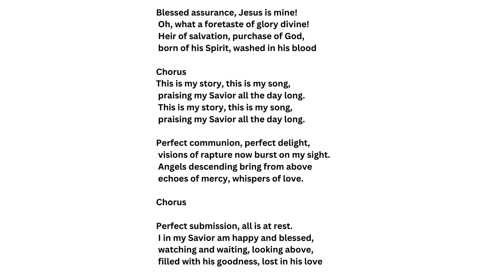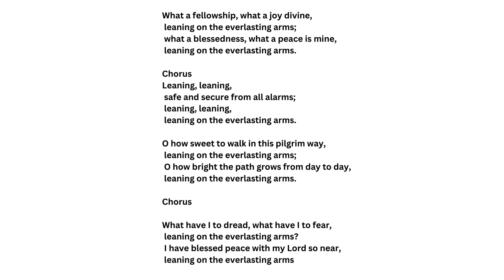Aymer Prayer meeting songs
Prayer meeting songs for Dad Aymer